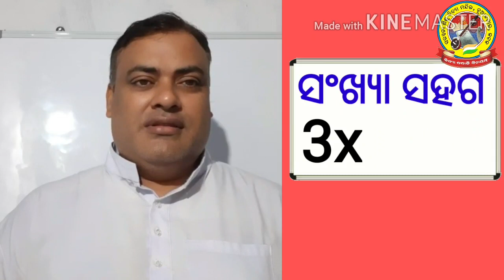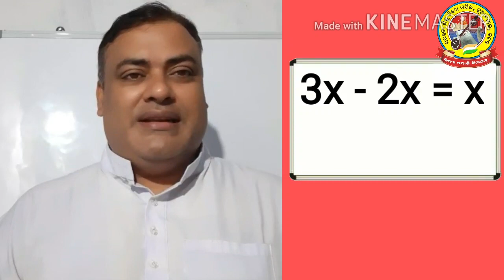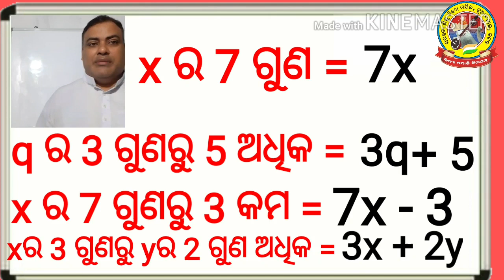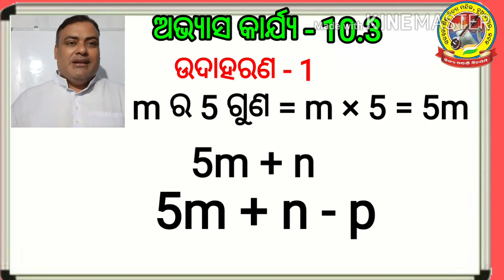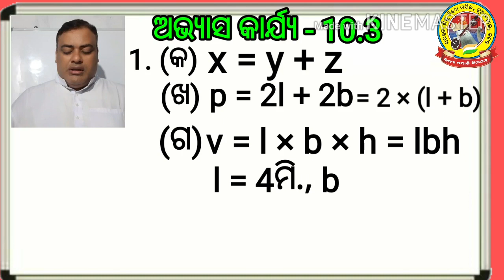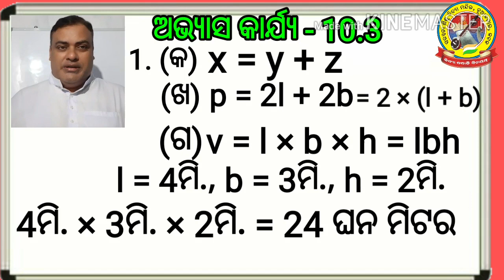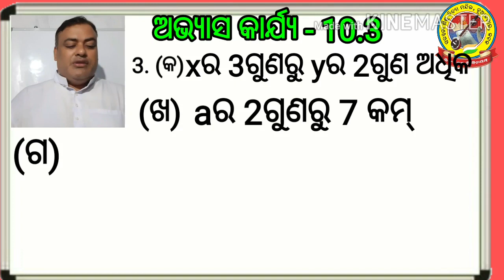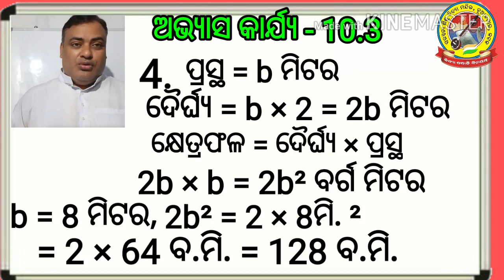ବୀଜଗଣିତ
ଅଭ୍ୟାସ କାର୍ଯ୍ୟ - 10.3